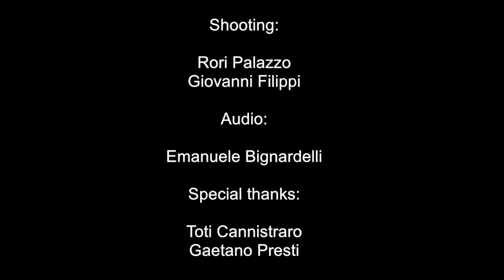Emanuele Primavera quintet Walk away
live at Tatum Art

Alessandro Presti trumpet
Nicola Caminiti alto sax
Alessandro Lanzoni
Carmelo Venuto double bass
Emanuele Primavera drums & composition